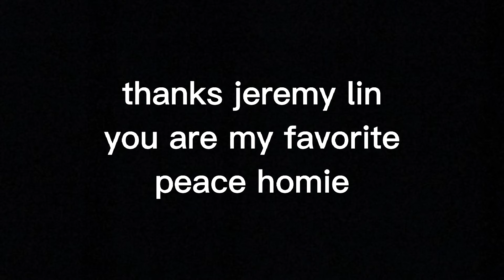Jeremy Lin Greatest Moments - A Thousand Miles Tribute